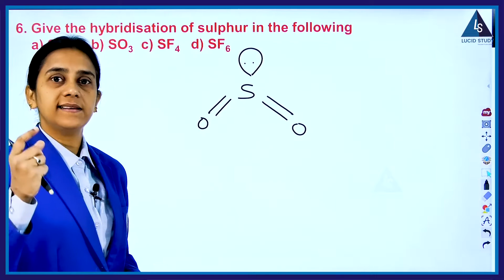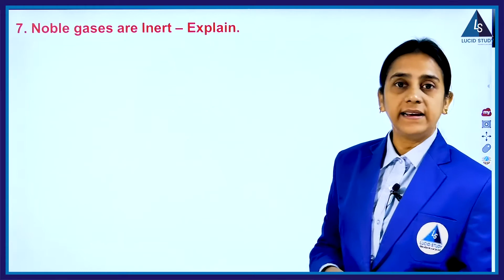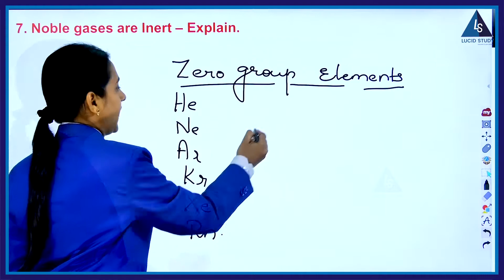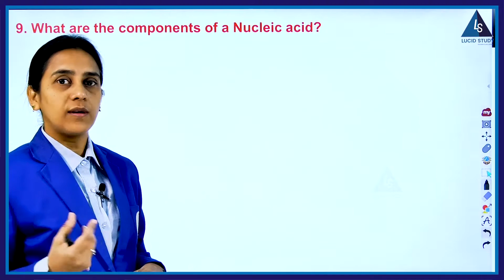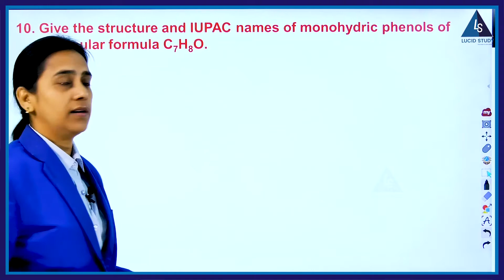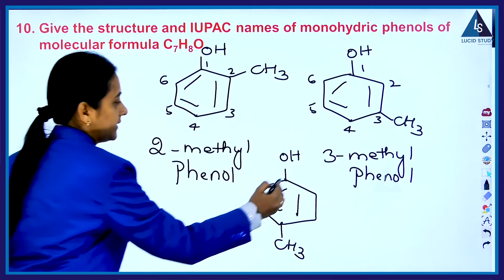Sr. INTER EXAMS |MODEL PAPERS | SCORE 90% PLUS | CHEMISTRY | LUCID STUDY|ONLINE EDUCATION APP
LUCID STUDY is a cost effective digital learning platform designed for the benefit of students and competitive exam aspirants.

After the success of our App-based school education videos, we are launching our Model Paper sets for Intermediate IPE, JEE MAINS aspirants to enable them to apply the formulas and concepts accurately and as a powerful tool for quick revision and be exam confident.

The IPE Model Papers are designed according to the blue print provided by the Board of Intermediate Education. These Model papers are prepared based on the Revised (30%) syllabus of  Board of Intermediate Education, Focusing on M.P.C, Bi.P.C and M.E.C. Every section and question is explained in detailed to gain 90% plus marks in final examinations.

These model papers will help you not only in your IPE but also to prepare for JEE- Mains, NEET and CA-CPT.

What we learn with pleasure we never forget and Lucid study is here to offer the perfect blend of the intellect of teachers and creativity of animators to make learning delightful.

The lucid study has created a niche for itself by being the first bilingual online learning platform for the CBSE curriculum providing the ease of learning from your place and at your feasible time.

Technology will not replace great teachers but technology in the hands of great teachers can be transformational.

The lucid study promises to cater to every subject and topic by the champions of their respective subjects. Our teachers are highly qualified and have decades of rich experience. Always available to provide your child a helping hand to understand concepts better and help them excel.

Apart from the school curriculum we also cater to IIT, JEE, and Civils classes.
The world-class visual conceptualized classes and adaptive learning methods will take your child's learning and understanding to another level. Capturing their attention and transcending them to another realm, surprising you by pleading you for another hour of learning.

Signing up with Lucid study will make the prodigious, widespread study material and resources for Mathematics, Science, Social studies, and Languages just a click away.

Follow Lucid Study in Social Media for more Updates